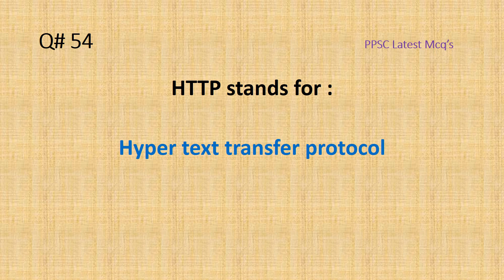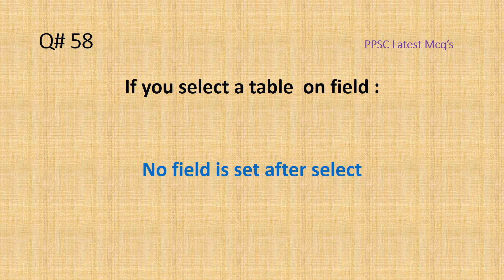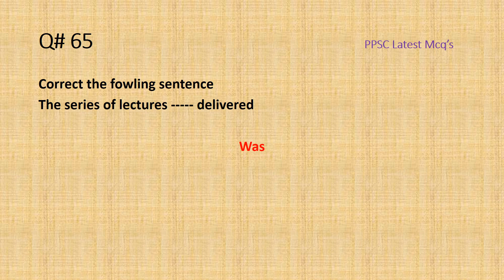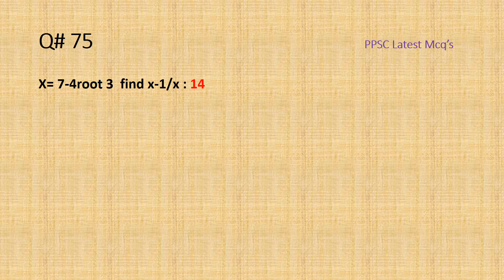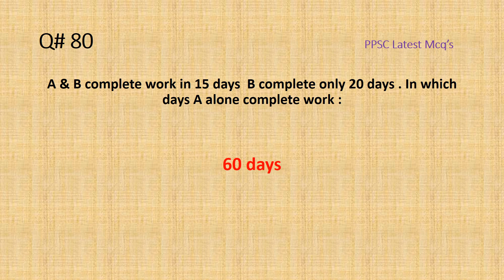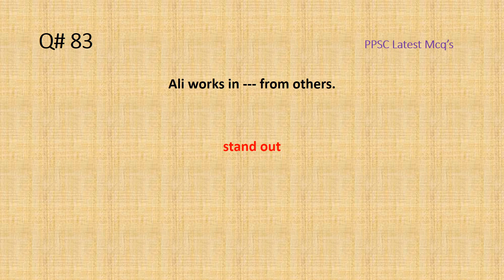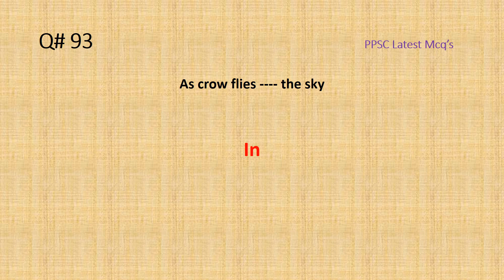PPSC | Assistant (BS-16 ) PAPER in Labour Department | GK Part--2 | Case No. 11M2021 | 20-12-2021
Assistant  (BS-16 ) in Labour Department | GK Part--2 | Case No. 11M2021 | 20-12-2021

Text with Your name and where are you from?